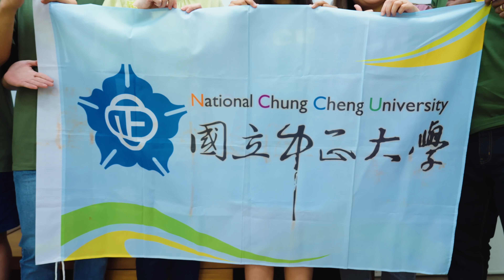Meet the Student at National Chung Cheng University (國立中正大學) | Study in Taiwan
🏫 ❝ I've found the supportive learning environment at National Chung Cheng University to be conducive to my progress.❞

❝ What I love most about studying and living in Taiwan is the safety and convenience it offers, along with the warm and welcoming nature of its people. ❞🫶

📖 University
National Chung Cheng University, CCU (中正大學)

🎙️ International Student 📍Ethiopia
Ergu Yared Abera Ethiopia

📝 Program
Computer Science and Information Engineering

📣 Welcome! Let's Study in Taiwan! Be fantastic! 🥳